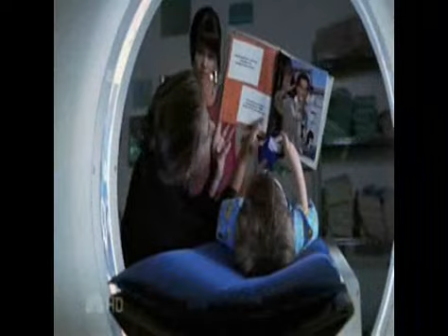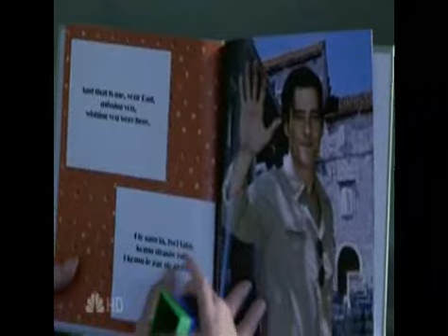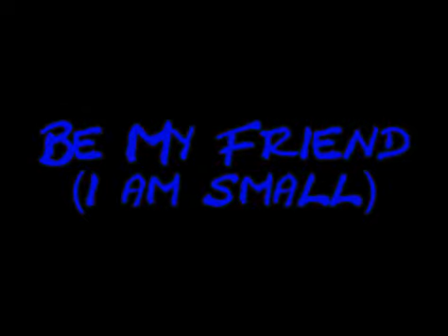Abby Lockhart - "Be My Friend (i am small)"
Ah, Abby!  Season 14 has not been good to you.  A video based on Abby's self-acknowledged relapse back into alcoholism, and the comeback (well, as much as been revealed so far).  When you make one mistake, which destroys you first: the consequences of that action or the guilt of knowing that you took the first step toward it?   And when you put your hand up to that window, how much can you trust that the other person will be there on the other side?